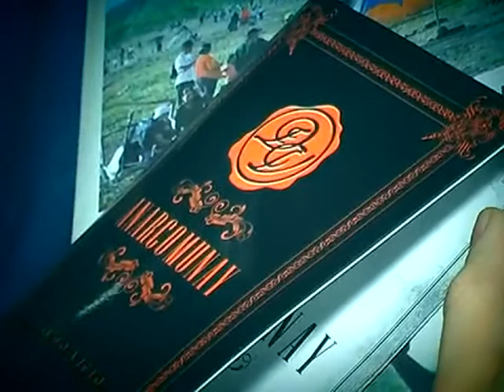21 AÑOS DE DERECHO VIEJO